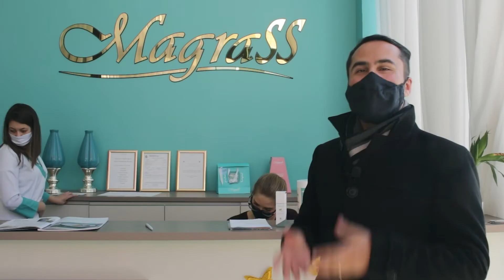Aumenta busca por emagrecimento saudável como forma de obter qualidade de vida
A obesidade aumenta o risco para várias doenças como até mesmo a temida covid-19